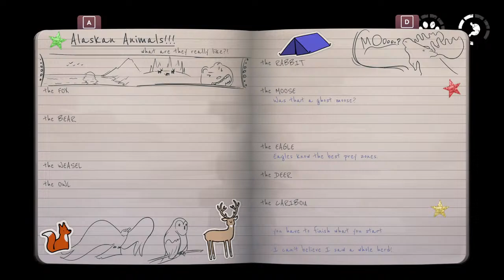Valley Clean Up & Some Dogsledding! | Dreamlight Valley & The Red Lantern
💚200 SUBS & I DYE MY HAIR GREEN + DO A FACE REVEAL!💚

*COMPLETED FINS STORY!*

/TIMESTAMPS/
Intro ~ 0:00
Dreamlight ~ 9:05
The Red Lantern ~ 3:39:03
Outro ~ 4:43:16

/SPECS/
~Asus 3070 TI 12gb
~Mouse: Logitech G Pro
~Mousepad: Logitech Desk Mat - Studio Series
~Keyboard: Logitech G915 Lightspeed
~Headset: Razer Blackshark V2 Pro (2023)
~Monitor 1: LG TV SSCR2
~Monitor 2: ASUS TUF Gaming VG27AQ
~Chair: DXRacer Formula Series OH/FH11/NP
~Webcam: Logitech C922 Pro HD
~Light: Logitech Litra Beam
~Controller: Xbox Wireless - Velocity Green

Avatars created by IKOBrand